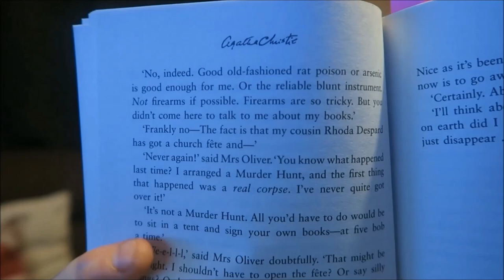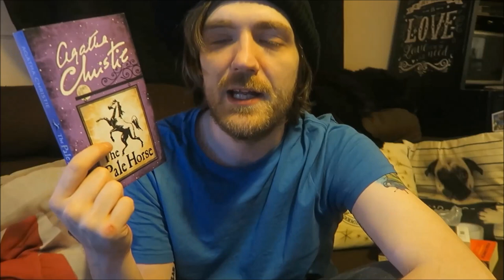Agatha Christie - The Pale Horse [REVIEW/DISCUSSION]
More Christie!

BOOKS MENTIONED:
Agatha Christie - The Pale Horse